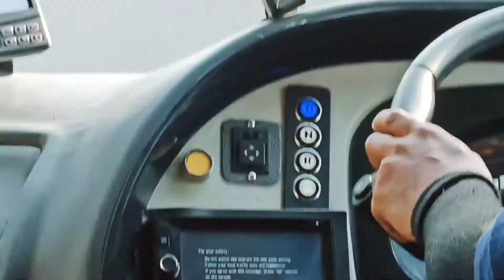🚎🙊bhopal to indore bus travel ello bus